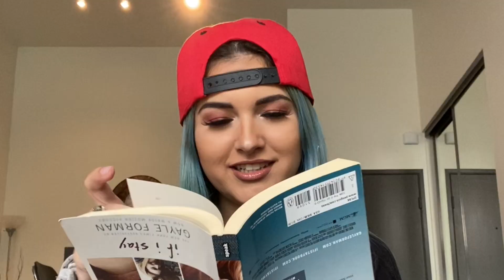DAY 13 of QUARANTINE!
These are my tips to surviving this quarantine. Lets make the best out of what we got! Make sure you are all social distancing & washing your hands, this situation is insanely serious but I hope I can help you take your mind off things atleast just for a bit!